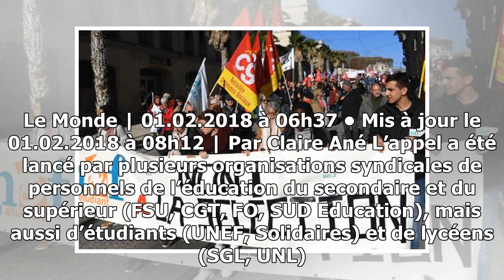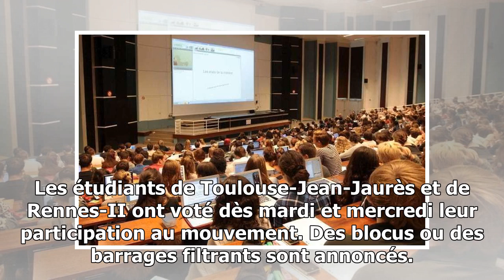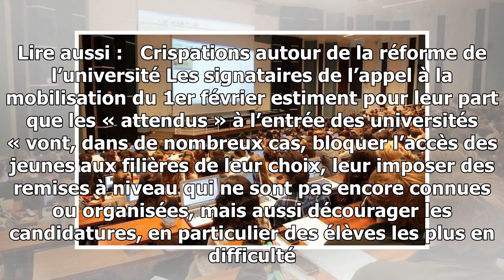Journée d’action contre la sélection à l’université et la réforme du bac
Des syndicats de personnels de l’éducation, des organisations d’étudiants, de lycéens et de parents d’élèves appellent à se mobiliser, jeudi. Le Monde | 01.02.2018 à 06h37 • Mis à ...